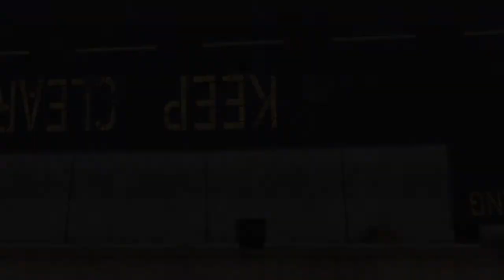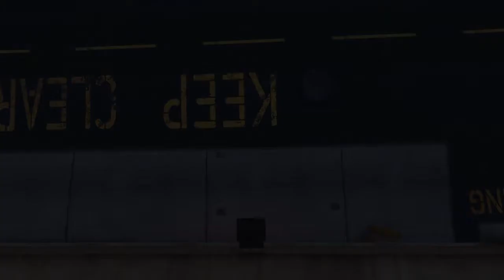10 Objets de Solomon a trouver pour obtenir des récompenses (DLC Summer) GTA V Online